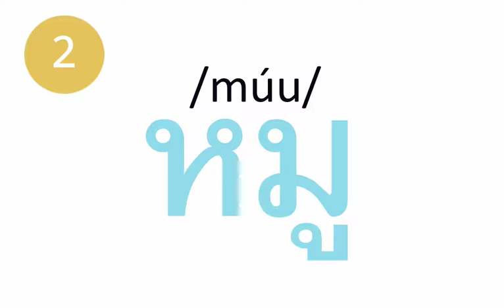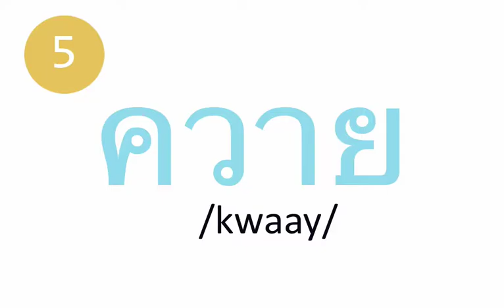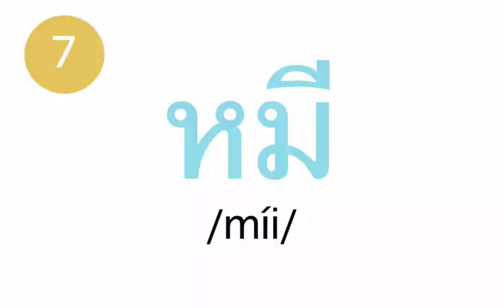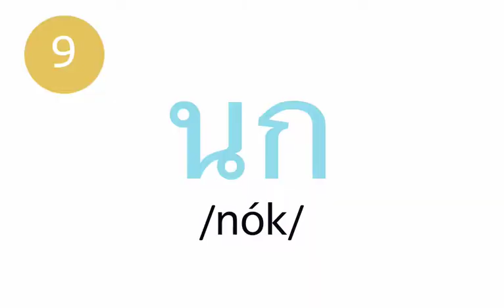Learn Thai Slang from 10 animal names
Check this video to learn 10 animal names used as slang 🐶🐷🐭🐻
✅ Learn Thai Online with Me